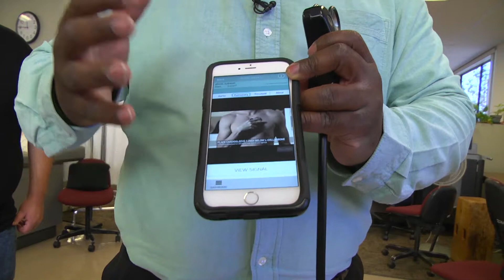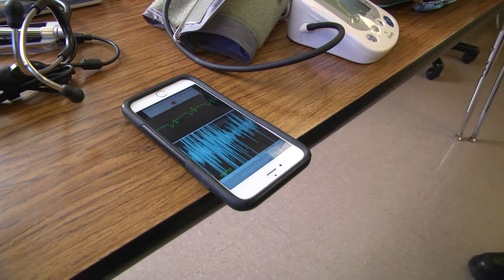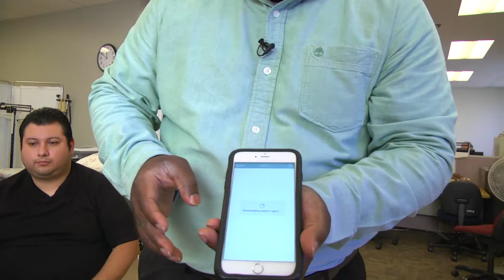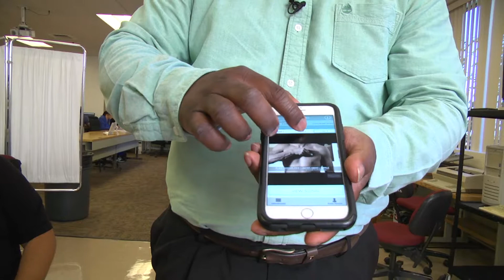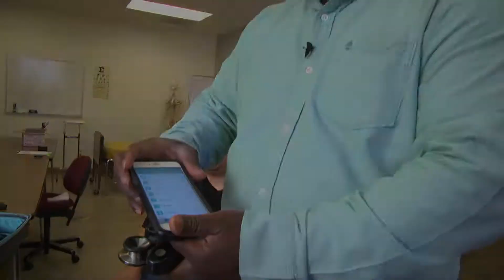Clinic In a Bag - Auscultation